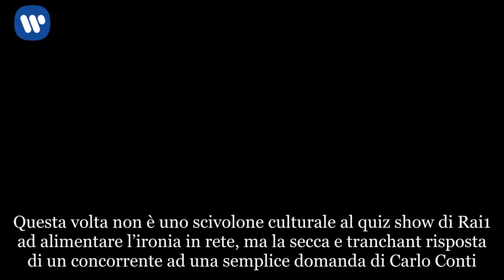L’Eredità, Cosa fai nella vita? Schifo. La risposta del concorrente diventa virale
Questa volta non è uno scivolone culturale al quiz show di Rai1 ad alimentare l’ironia in rete, ma la secca e tranchant risposta di un concorrente ad una semplice domanda di Carlo Conti. Il conduttore de L’Eredità infatti dopo averlo presentato ha l’ardire di chiedere ‘Cosa fai nella vita?’ e lui immediatamente ‘Schifo’. L’eroe del giorno è Tommaso Accinelli Fasoli di Lodi. È grazie a lui se internet ha un nuovo meme.